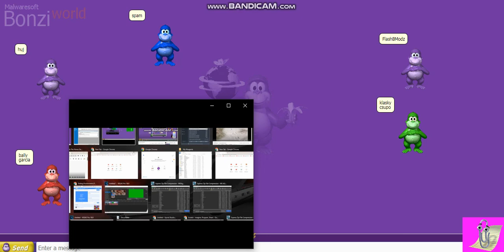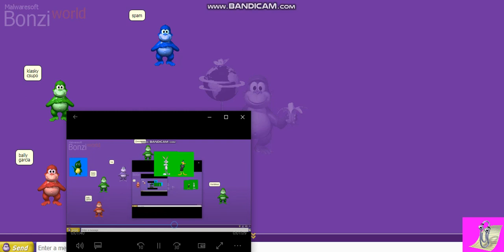a little fun in bonziworld 8 v2